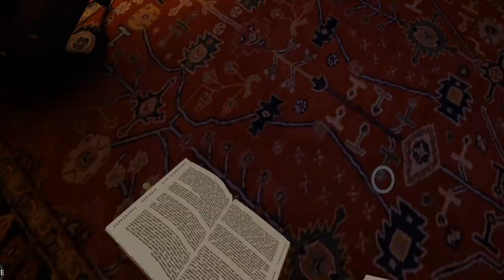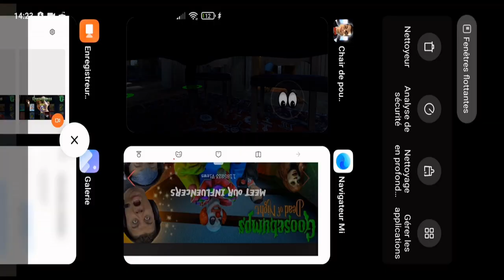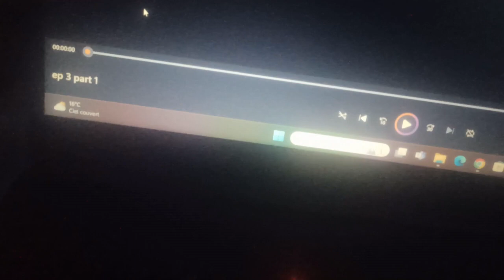Let's go ! Chapitre III "The night of scare " mobile game